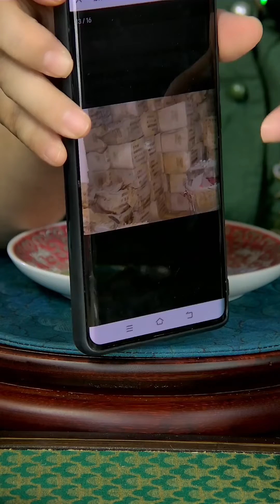景德镇567粉彩瓷/文革瓷 品质好的567瓷器回流瓷 目前还在价值洼地，将来会有很大的升值潜力，但真正的567瓷器您都看的懂吗？市面上真真假假太多了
关于古玩中的五六七，您了解吗？所谓五六七呢，指50年代，60年代，70年代的工艺品，过去民国的这种老的御窑厂解散了以后，在新中国的还是延续他们的手艺，不管是制瓷啊，还有是玉器啊，还有很多工艺啊，非常精湛，尤其是瓷器非常有收藏价值，以后未来还会看高，那六七十年代呢，我们知道是特定的一个历史时代，呃，有很多红色的词，叫红色官窑，比如说主席瓷啊，像这个还有党政机关的，呃，定制的，那么这些瓷器呢，红色瓷器呢，不计成本，它的质量也是非常高的，所以说呢，呃，五六七的东西呢，这些艺术品呢，呃，未来的空间还是有很大的。